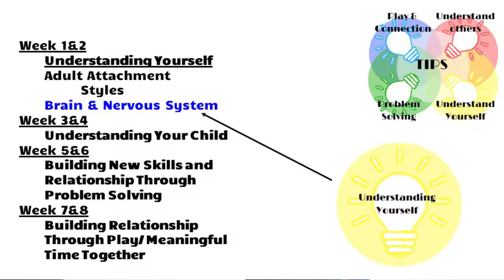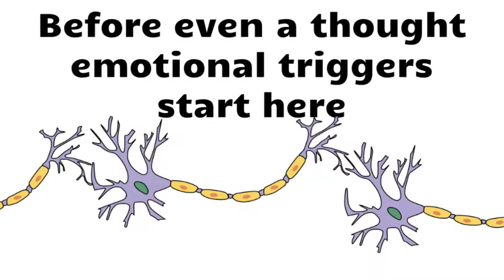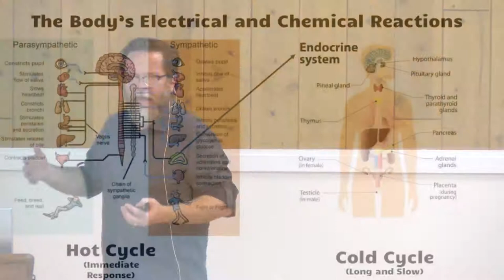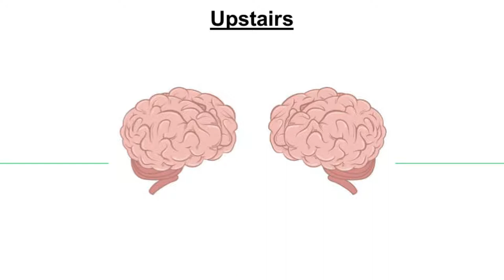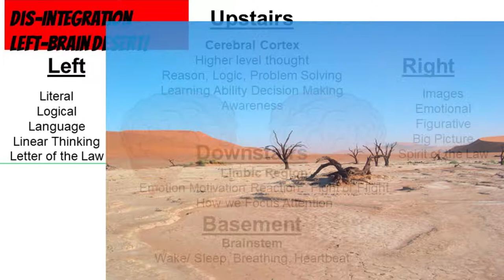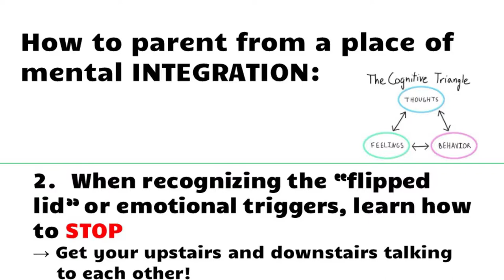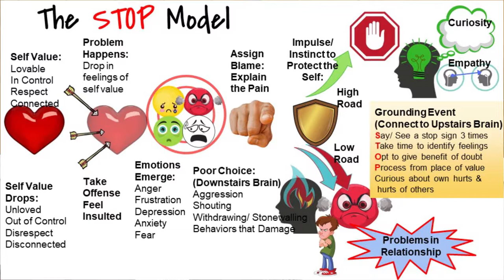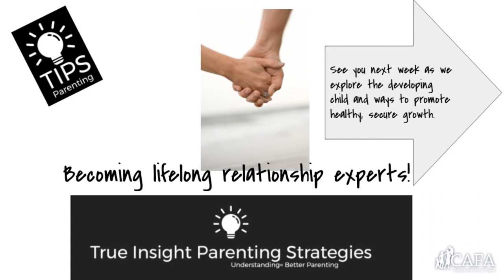CAFA TIPS - Week 02 - Brain & Nervous System & How to Stop